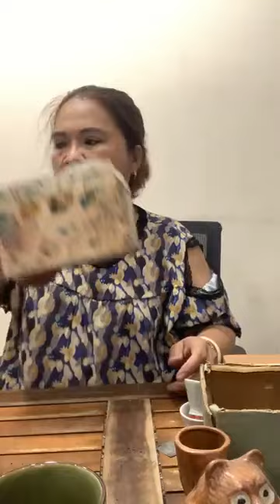Vào lựa gốm đi cả nhà yêu ơi ☘️🍀🔥📢💥 ｜ By Gốm Nhật Kim Lên